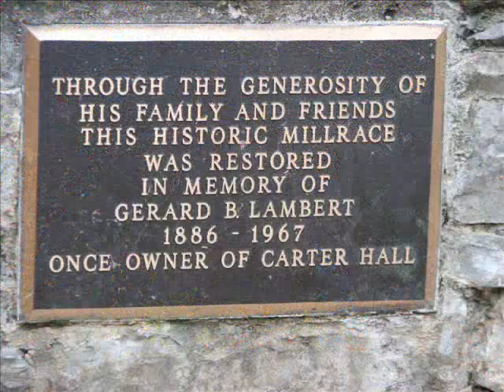Burwell Morgan Grist Mill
During the first two weeks of my journey through the quiet town of Millwood, in the northern end of the Shenandoah Valley of Virginia, I slowly became aware that I could not simply make a video about the Grist Mill, then "call it a day."  The history of the mill is the history of Millwood.  I would have to do the whole town, or at least as much as possible.

Millwood is a story, but not only of the business partnership between Gen. Daniel Morgan and Col. Nathaniel Burwell. Hessian prisioners-of-war built the mill out of native limestone, and built other structures in the area as well.  The founding of Millwood is their story.  African-American slaves ran the mill -- at one point twenty-four hours per day, seven days per week.  Many of their descendents live in Millwood today. Millwood, then, is their generational story.  Millwood is undoubtedly part of my story, albeit in a smaller way. As a native  Virginian with multi-generational ties to Alexandria and throughout the Commonwealth, I am certain that my ancestors consumed products originating from Millwood.

Because it reached the West Indies and European markets; the Burwell Morgan Grist Mill, and Millwood, Virginia, may be part of your family's story as well.

GLARING ERROR REPORT:  There are captions in the beginning reading "seed hopper," and "scooping seed."  What a throwback to my former life!  He was scooping milled product, not seed!  I used to work in a nature store, and sold bird seed for backyard birdfeeding.  That was a big part of my life, and I guess I'll always be thinking about bird seed.  I think that happened as a result of including the Easter Bluebird Nesting Box pictures.  They took my mind back to another time. :)